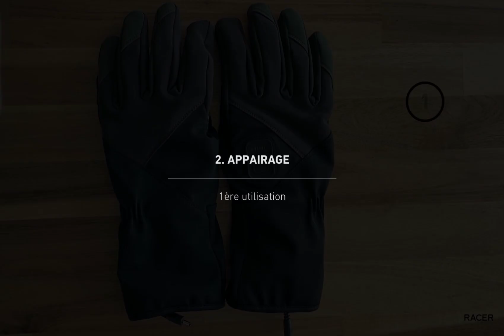RACER 1927 : GUIDE D'UTILISATION DES GANTS CHAUFFANTS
Découvrez comment prendre le contrôle de nos gants chauffants